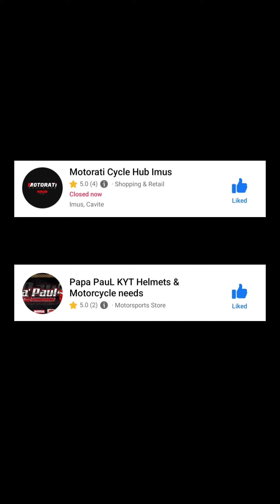Insta360 One RS x Sticky Lens Guards